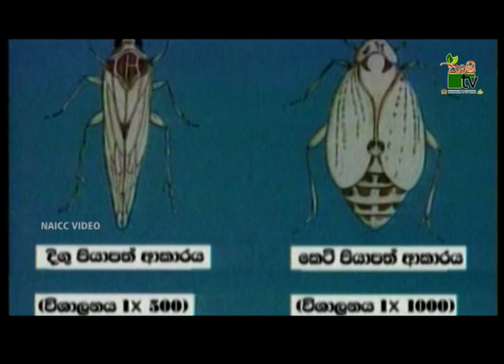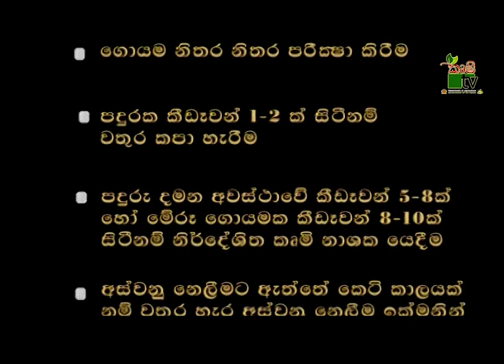දුඹුරු පැළ කීඩැවා මර්ධනය මෙන්න | Krushi Tv